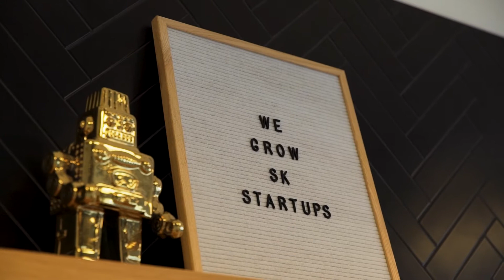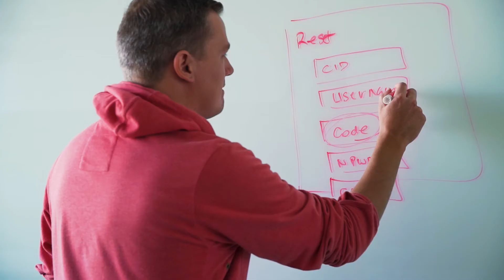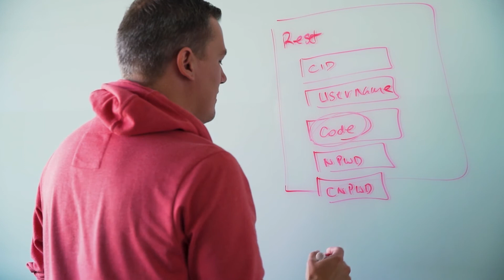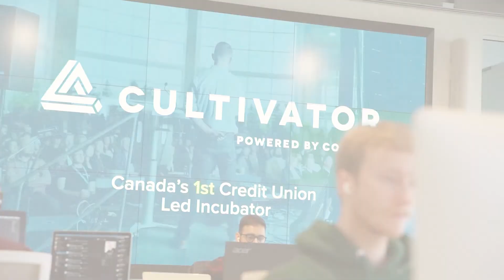Cultivator - An Audacity Story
Just because you start a business in YQR that doesn’t mean you can’t go global. Many of the start-ups at the Cultivator have attained global reach from right here in Regina.

The opportunities in Regina are endless and when you mix that in with a group of supportive, ambitious, and AUDACIOUS entrepreneurs — dreams come to life.

Cultivator has helped dozens of Regina startups get their lift off the ground.

Listen to Jordan McFarlen story for more insight on how the Cultivator has impacted the lives of entrepreneurs in YQR 💥